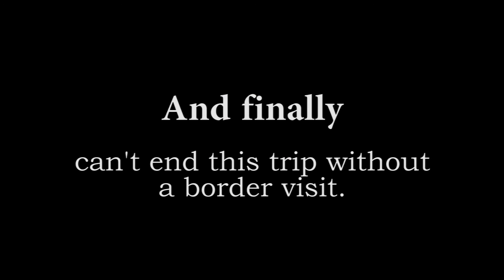One last day on Koh Chang - Trat Motorbike Tour EP 5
Sometimes things just don't go according to plan.
When traveling in Thailand, it is best you become like water. You go with the flow of what's happening around you.

0:00 Intro
2:38 Viewpoint
6:46 The only way is back
9:22 Good distraction
15:03 The alternate "fun"
19:54 Sunrise
21:16 Departure from Koh Chang